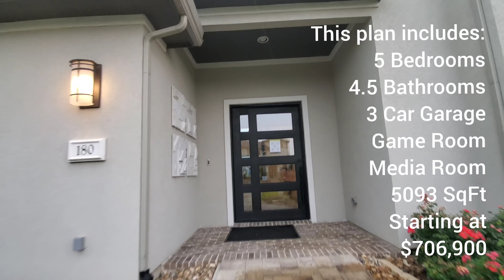What Does a Million Dollar House Look Like in Houston, Texas?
Incredible two-story plan with 5 bedrooms (2 down), 4.5 baths and a 3-car garage. This open concept design includes a formal dining room, study, large primary suite, dual walk-in closets, media room and gameroom. Benefit from a gourmet kitchen with a breakfast area and central island. Relax on the extended covered patio after a long day. Choose from options including a flex room, sun room, bath 5, 4-car garage, prep kitchen, glass sliders at breakfast area, glass sliders at family room, free standing tub, double doors.

To learn more about this home or any other home on this channel, call or text:
Brokerage: EXP Realty
License #: 813286